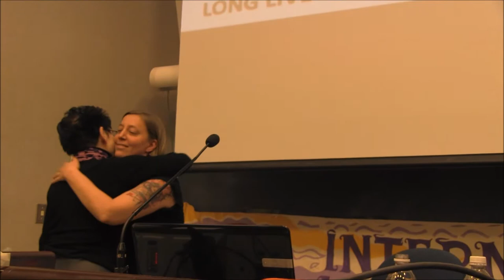International Women's Day - Roxanne Dunbar Ortiz - Vancouver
Roxanne Dunbar-Ortiz grew up in rural Oklahoma, daughter of a tenant farmer and half-Indian mother. Her historical memoir, Red Dirt: Growing Up Okie, tells that story. She completed a doctorate in History at UCLA, specializing the colonization of the Western Hemisphere and Indigenous Nations' histories. Roxanne is Professor Emerita at California State University East Bay where she co-founded the Department of Ethnic Studies.

This presentation was made on March 7, 2014, commemorating International Women's Day in Vancouver, as part of Red Sparks Union and Critical Criminology Working Group events in Surrey and Vancouver, March 6-7, 2014, "Towards Our Liberation: Women Leading Anti-Imperialist Struggle".

These events were endorsed by:
Migrante BC
Canada Philippines Solidarity for Human Rights
South Asian Network on Secularism and Democracy
Canada Palestine Association
Voice of Palestine
SAMIDOUN
Alliance for People's Health
Boycott Israeli Apartheid Campaign